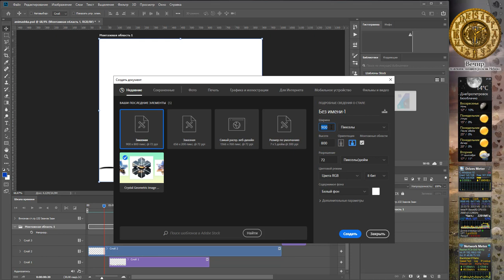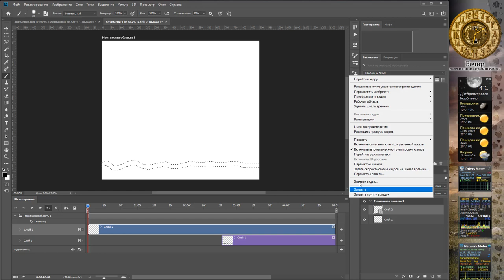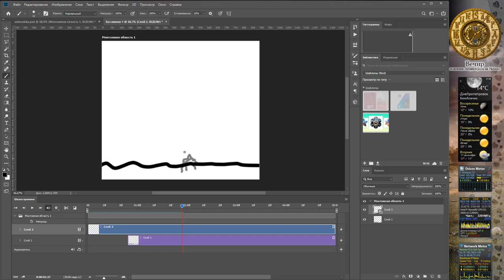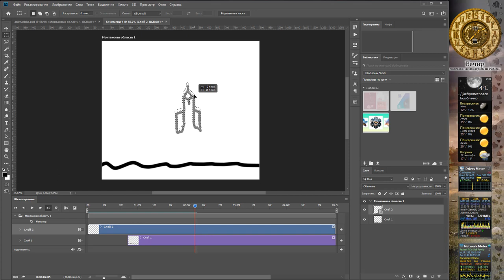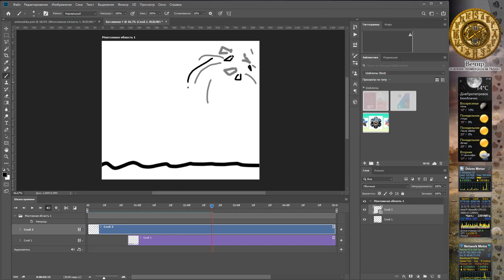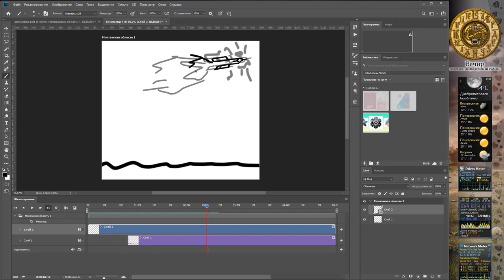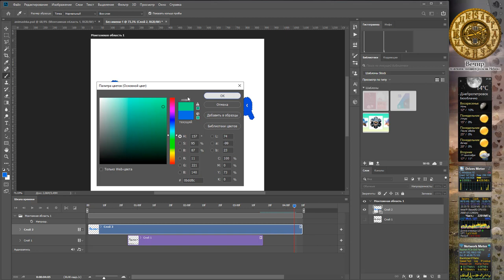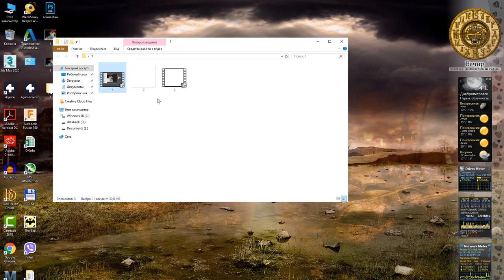Анімація у Photoshop - анімаційні шари частина 2.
МЗДР частина 2. Лабораторна 2, а - анімація у Photoshop, анімаційні шари частина 2.